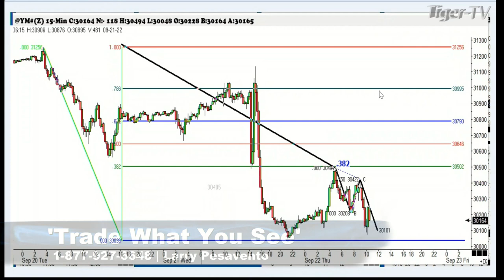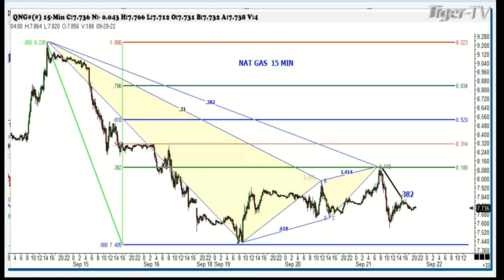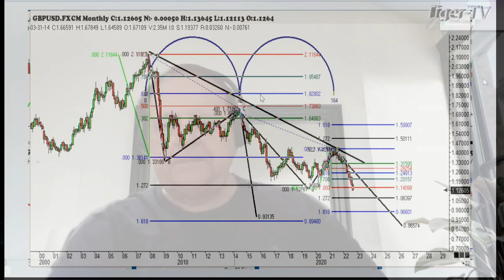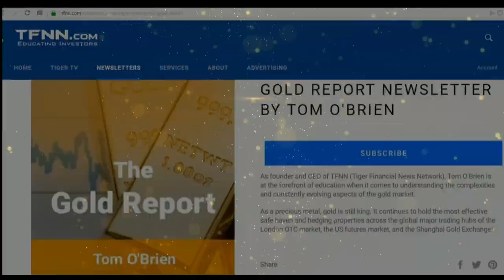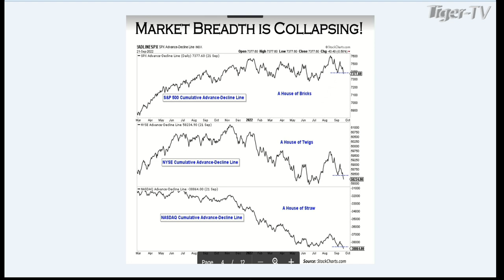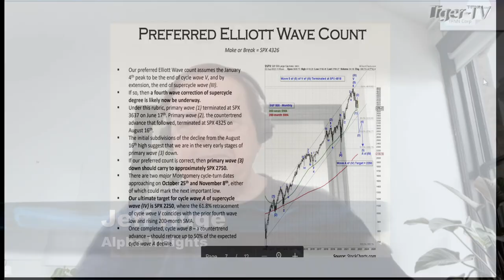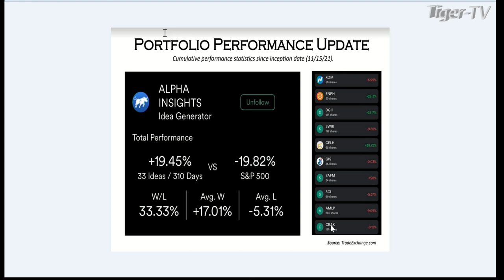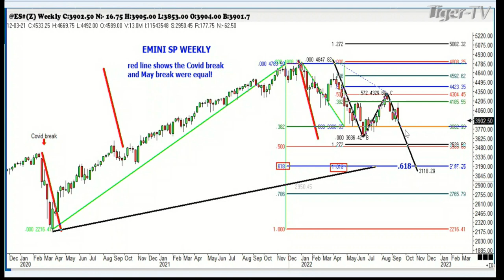September 22nd, Trade What You See with Larry Pesavento on TFNN - 2022